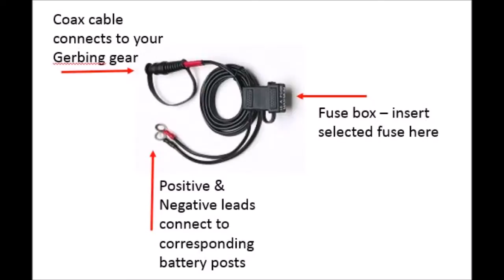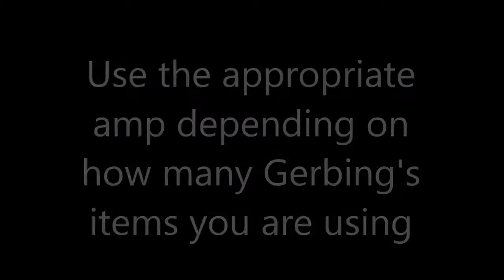Gerbings Wiring Harness Install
Installing Gerbing's wiring harness to Kawasaki Vulcan 800